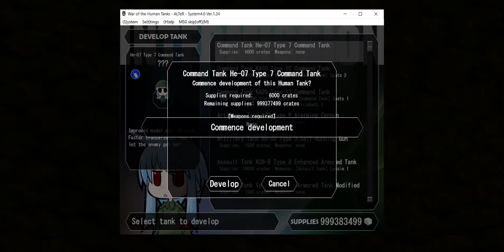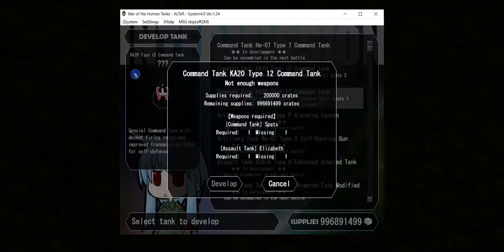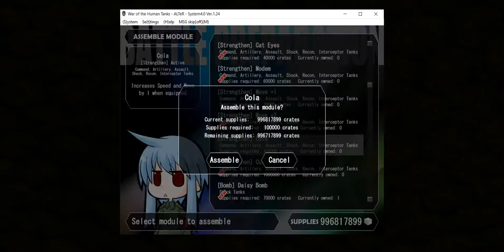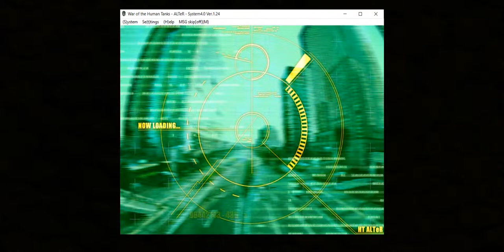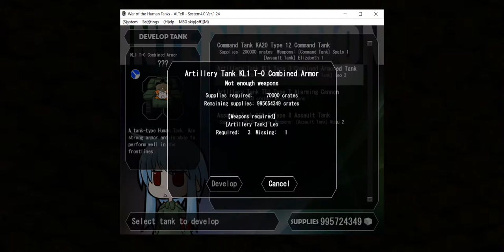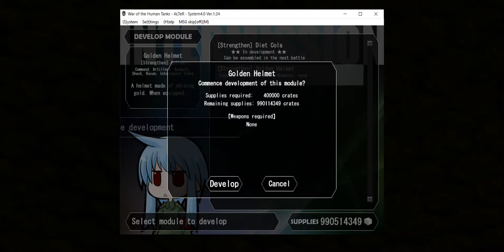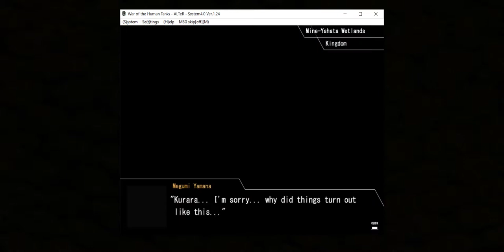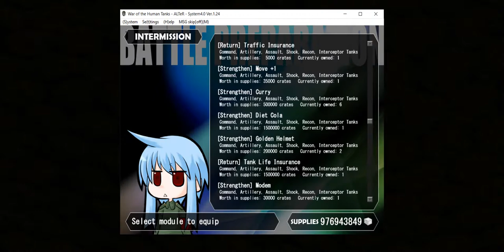War of the Human Tanks ALTeR part5